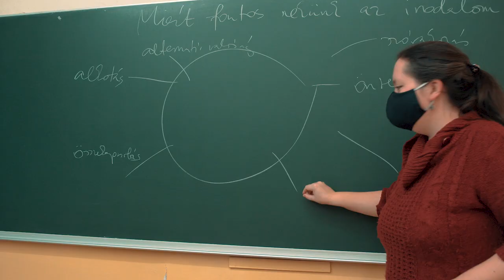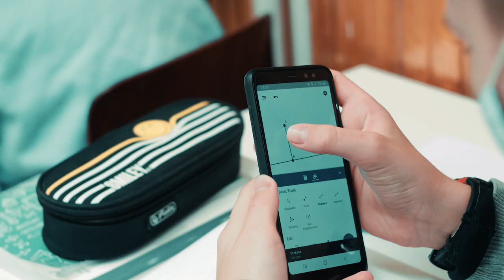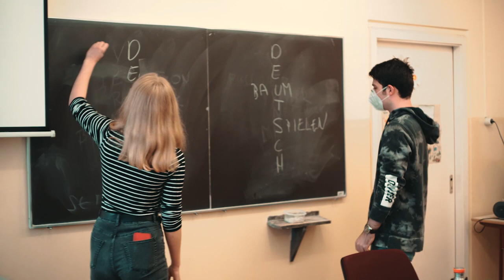Berzsenyi Dániel Gimnázium - Bemutató Videó (trailer)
A felvételivel és az iskolával kapcsolatos információkért keressétek fel a -t!